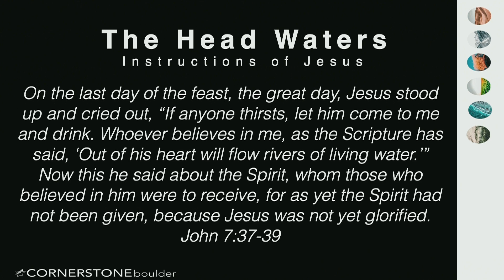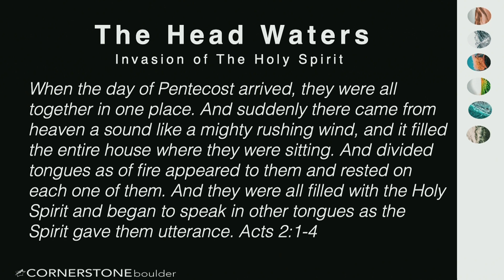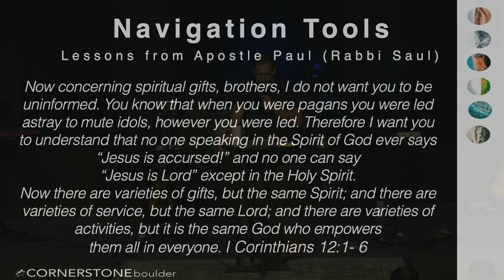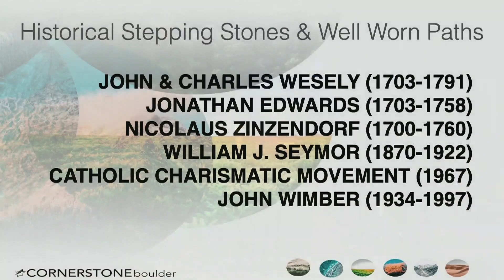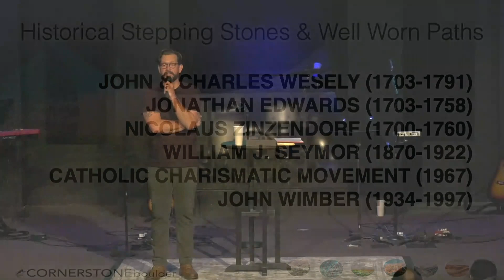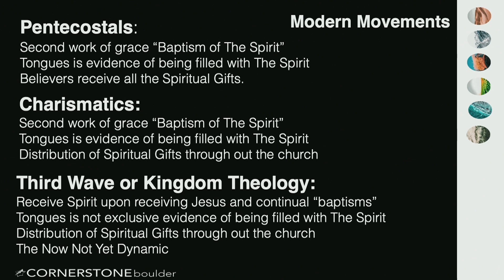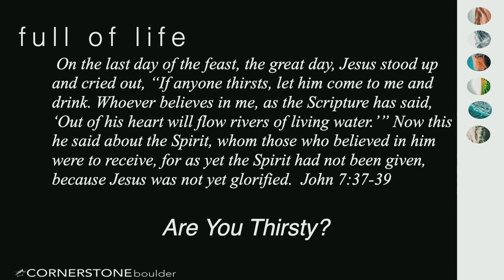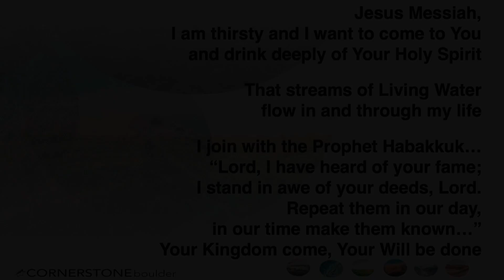The Charismatic Stream: A Spirit-Filled Life - Pastor Aaron Wardle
A look at the biblical backgrounds, historical origins, and modern applications of the spirit filled life as seen through the charismatic stream.